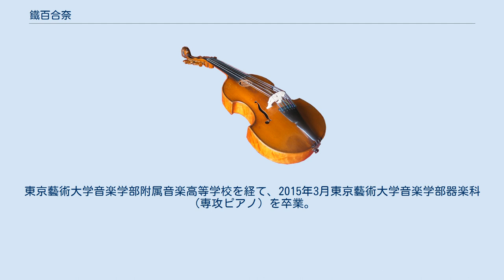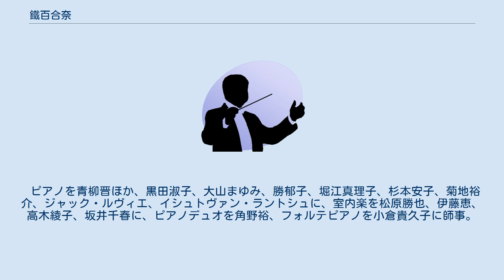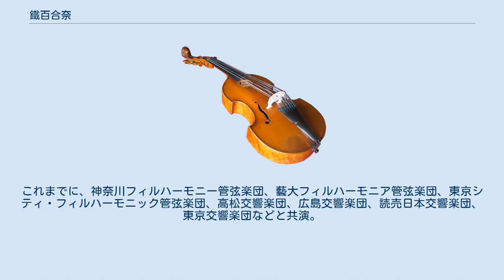鐵百合奈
鐵 百合奈（てつ ゆりな、1992年9月20日 - ）は、日本のクラシック音楽のピアニスト、音楽学者。
 香川県高松市出身。
4歳からピアノを始める。
東京藝術大学音楽学部附属音楽高等学校を経て、2015年3月東京藝術大学音楽学部器楽科（専攻ピアノ）を卒業。
在学中には、藝大モーニングコンサート、日韓交流演奏会、同声会新人演奏会等に出演。
大学卒業の年の3月18日には、皇居東御苑内の音楽ホール「桃華楽堂」において毎年開催されている「音楽大学卒業生演奏会」にて御前演奏を行った。
同年5月5日には優秀な音楽大学卒業生から選ばれる、第85回読売新人演奏会に出演。
2018年3月、東京藝術大学大学院音楽研究科修士課程（器楽専攻ピアノ）を修了。
2021年3月、東京藝術大学大学院博士後期課程音楽専攻（研究領域：鍵盤楽器）修了、博士（音楽）。
2020年4月より、桐朋学園大学院大学専任講師。
 ピアノを青柳晋ほか、黒田淑子、大山まゆみ、勝郁子、堀江真理子、杉本安子、菊地裕介、ジャック・ルヴィエ、イシュトヴァン・ラントシュに、室内楽を松原勝也、伊藤恵、高木綾子、坂井千春に、ピアノデュオを角野裕、フォルテピアノを小倉貴久子に師事。
これまでに、神奈川フィルハーモニー管弦楽団、藝大フィルハーモニア管弦楽団、東京シティ・フィルハーモニック管弦楽団、高松交響楽団、広島交響楽団、読売日本交響楽団、東京交響楽団などと共演。